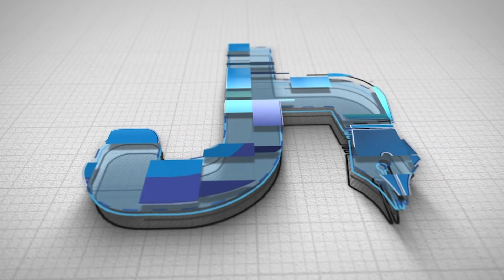ਪੰਜਾਬ ਬੱਜਟ ਚ ਇੰਡਸਟਰੀ ਨਾਲ ਹੋਇਆ ਮਜਾਕ :ਕੁਲਾਰ